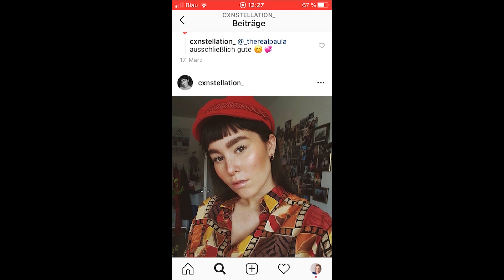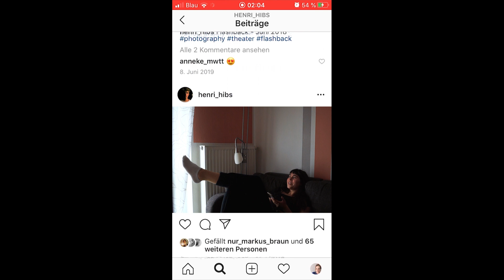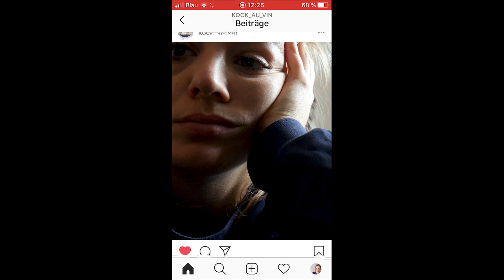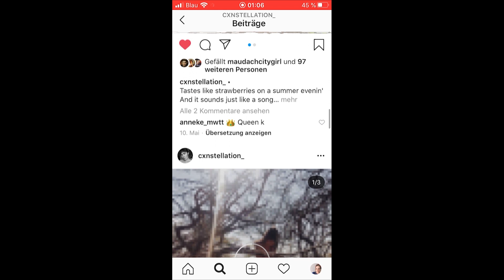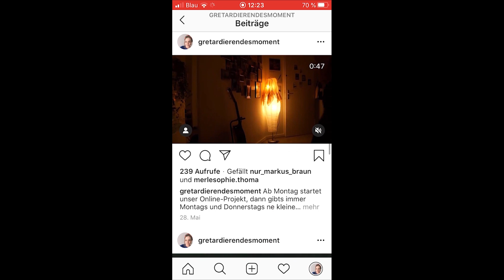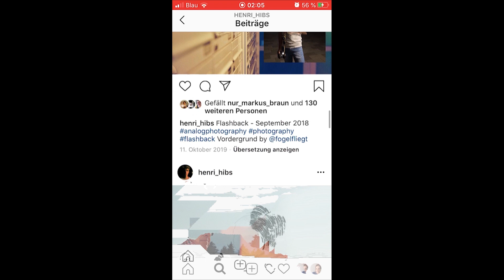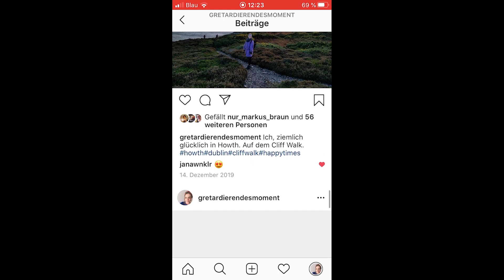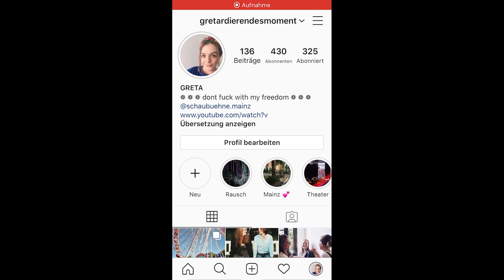07 Insta oder Ähnliches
Ich bekomm einfach keinen Zugang mehr! Du musst doch spüren, was ich will. Aber da ist nichts- nichts, nur so ne beschissene Menschenhülle. Nichts ist mehr Wert, alles nur RAMSCHNIVEAU!

Und jetzt echt mal: Dein Lächeln ist echt scheiße!

Ein Stückprojekt, dass sich mit immer häufiger laut werdenden Krisen befasst und dabei über das Netz in seinem ganz eigenen Coaching nach Antworten sucht.

Rausch nach Falk Richter

- Schaubühne Mainz -

Mit (Video): Tobias Kock, Katharina Künstler, Henri Scheunemann, Greta Vahrenhorst
Schnitt: Henri Scheunemann
Dramaturgie: Julia Keller
PR: Merle-Sophie Thoma